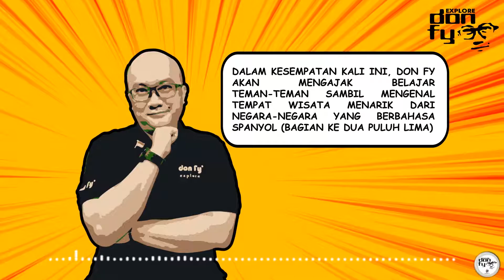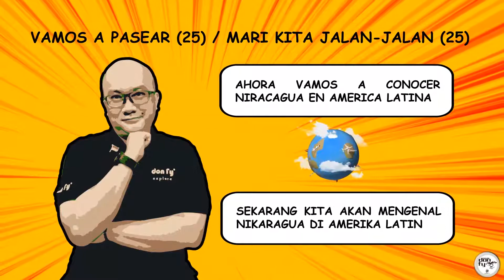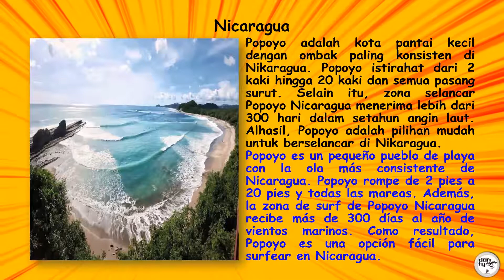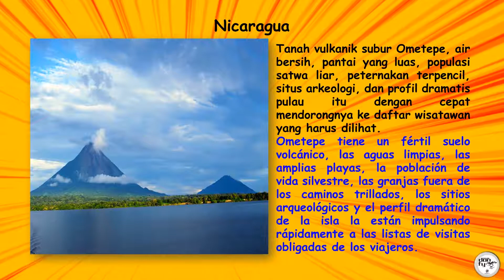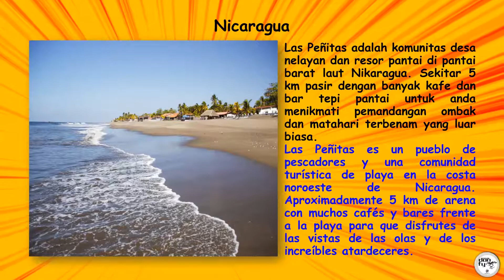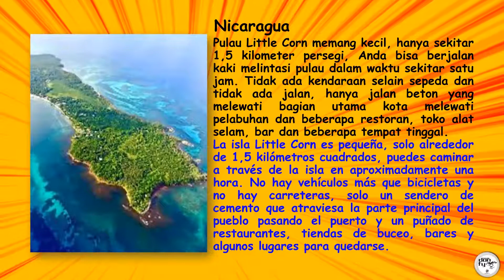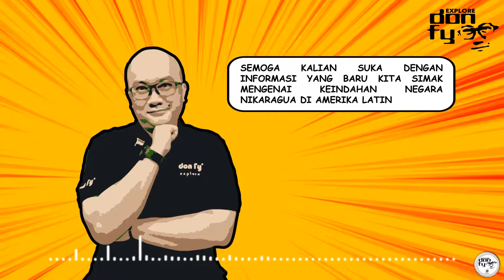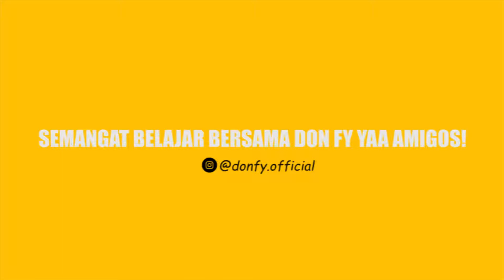Asyik belajar bahasa Spanyol sambil mengenal tujuan wisata menarik - 25 (Eps 35)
Hola amigos!

Pada episode ke tiga puluh lima ini, don fy akan mengajak kalian untuk belajar sambil berjalan-jalan (bagian ke dua puluh lima) atau mengenal tujuan wisata di berbagai negara berbahasa Spanyol. Kali ini akan ke negara Nikaragua di Amerika Latin.

Hasta luego!

don fy

QYF Productions

Producer & Manager: Qorry Yulindra
Content Creator: M. Faisal Chalid Lasiny
Assistant Content Creator: Virqy Yuliar
Editor: Avidz Yarsaat
Assistant Editor: Rio Pratama
Marketing & Sales: Adinda Yusach
Correspondent: M.A. Ghaffar Chalid Lasiny
Merchandising: Rizal Yanuar